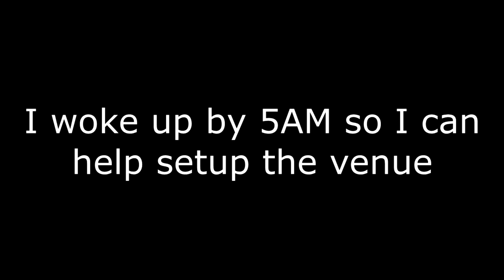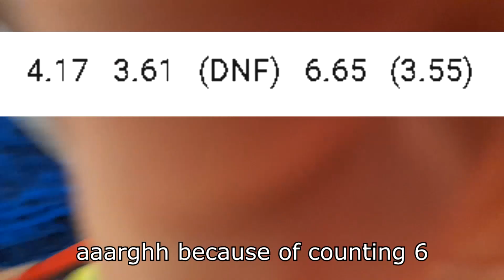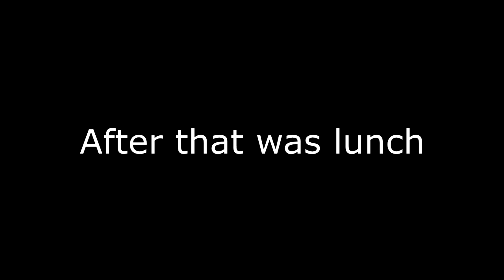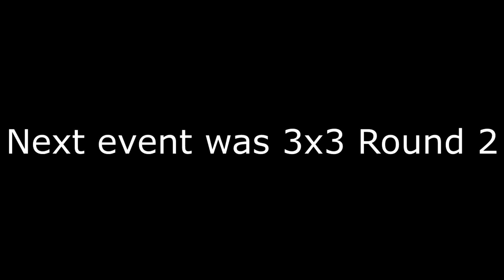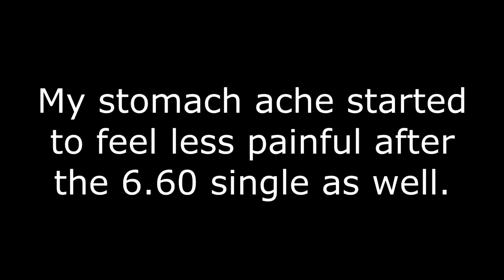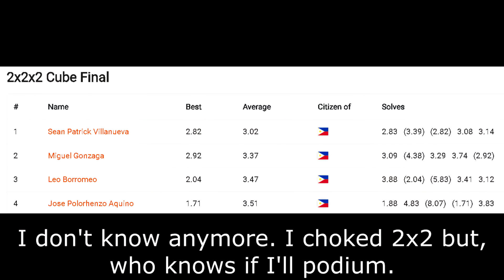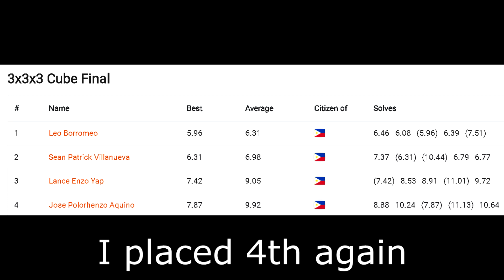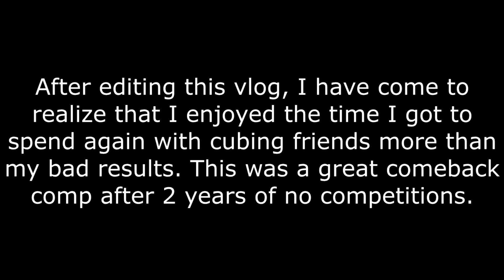Cebu Comeback Open 2022 Vlog!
Totally a normal cubing vlog that only talks about cubing

Recorded during Cebu Comeback Open 2022